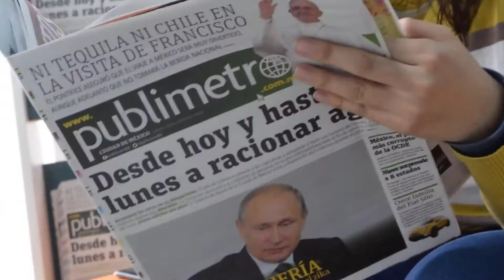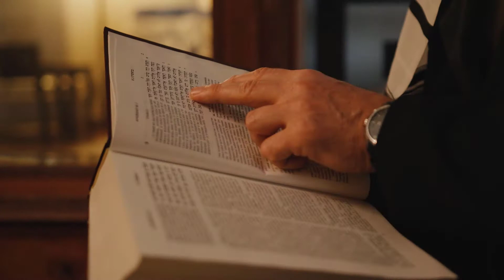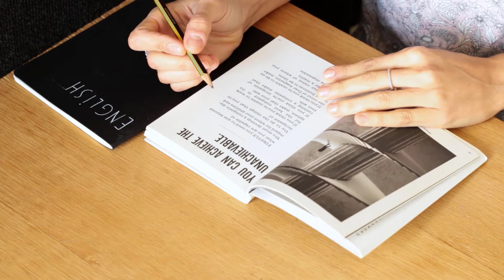Study Motivation | Best Study Motivational Video For Students & Teacher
This speech is about the Study Motivation | Best Study Motivational Video which will give you a great power to learn for your exam, test and finals. This is Motivational Video For Students & Teacher.

So study hard in your study. Get study motivation from this video.